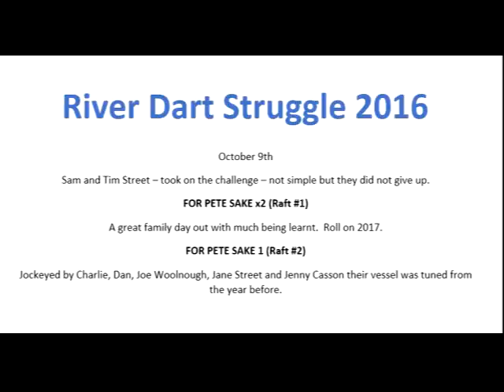River Dart Struggle - Sam and Tim Street - For Pete Sake x2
Video of Sam and Tim Street - River Dart Raft race.
Apologies for any language.  We were trying very hard!